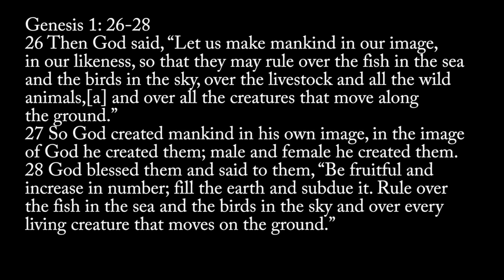1 - Immanuel Labor: The Intrinsic Value of Work